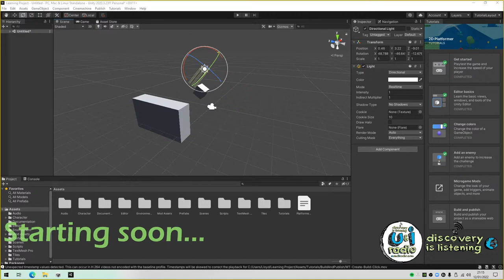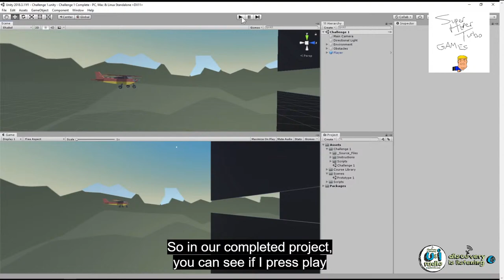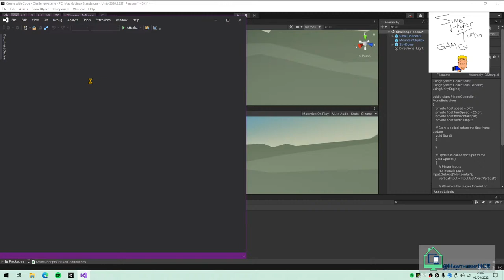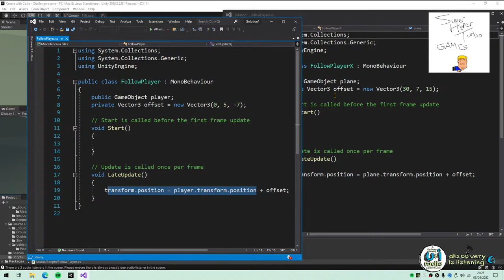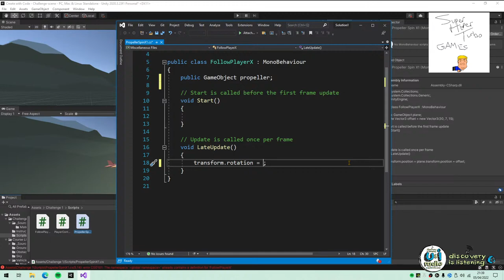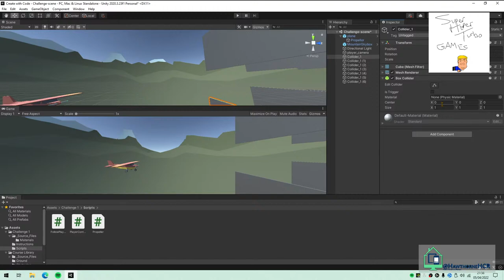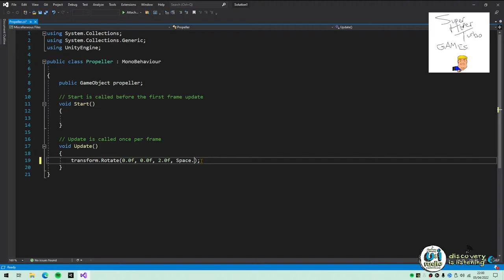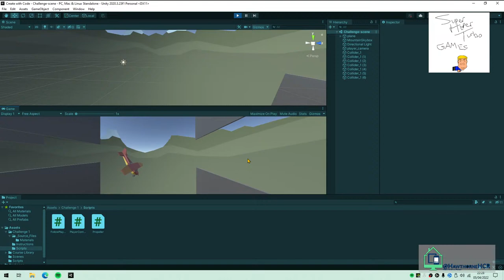Episode 6 - Lets Make Learn Teach Play - The Vale Videogame - Live with Restream